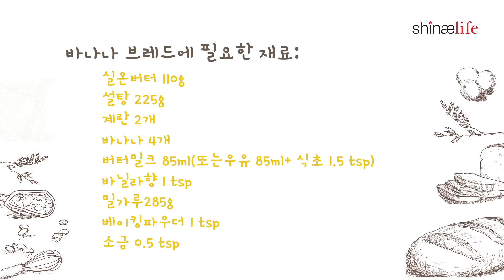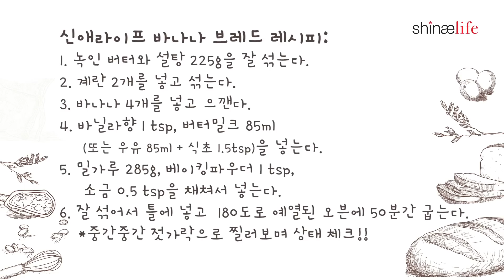설거지 최소화하는 바나나브레드 만드는 법!! (+오븐 잔열 활용 꿀팁!)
함께 만들면서 수정해가는 설거지 미니멀리즘 바나나브레드 레시피 공개합니다^^ㅋㅋㅋ

촬영 죠슈아신스튜디오
편집 임혜민
음악 차정민
제작 TKC